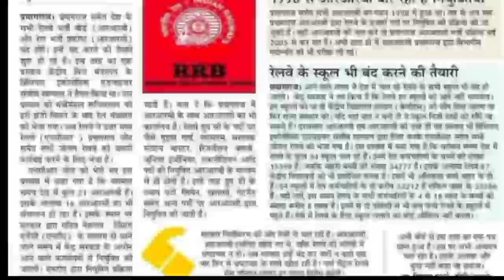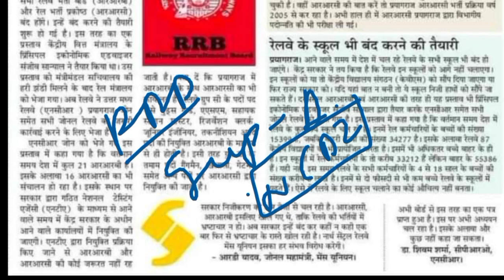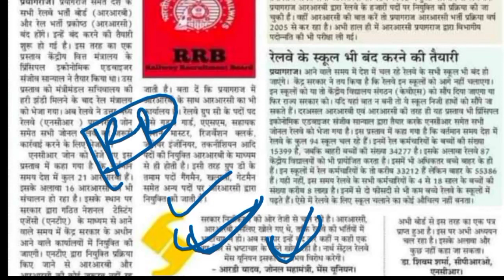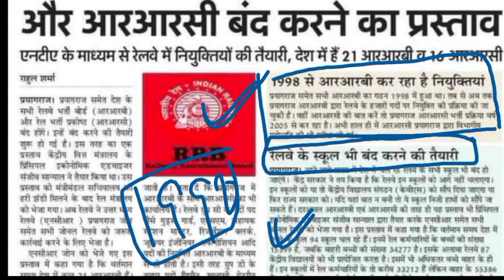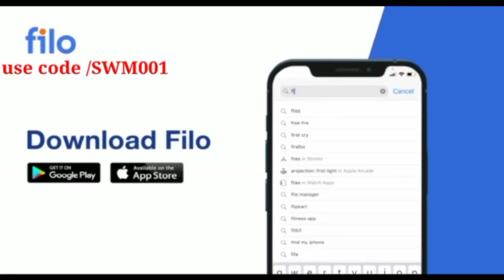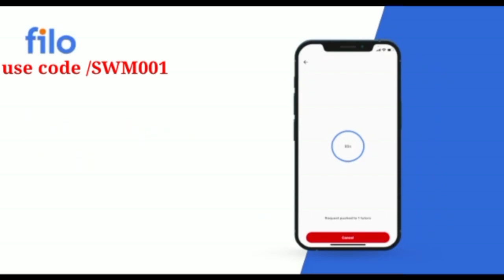रेलवे ने देश के सभी _RRB और _RRC को बंद करने का प्रस्ताव भेजा | अब क्या होगा ग्रुप डी के छात्रों का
🔴 यदि आप किसी भी एग्जाम की तैयारी कर रहे हैं तो जुड़े टेलीग्राम  से  या टेलीग्राम पर सर्च करें। STUDY WITH MATH
🔴 teligram chenal   👇👇👇

🔴   [6/17, 3:34 PM] STUDY WITH MATH: rrb alp technician Candidature Cancelled notice, rrb je replacement panel kolkata, rrb kolkata je replacement panel, rrb alp technician replacement panel Kolkata, rrb je

🔴  RECRUITMENT 2021, rrb alp technician RECRUITMENT 2021, rrb alp recruitment 2021, railway alp recruitment 2021, rrb ntpc cbt1 ANSWER KEY, rc group D Exam 2021
[6/17, 3:34 PM] STUDY WITH MATH: rrc group D Exam date, rrc group D Exam Schedule 2021, railway ntpc exam

🔴[6/17, 3:38 PM] STUDY WITH MATH: ntpc cut off, ntpc cut off 2021, ntpc cut off 2016, ntpc cut off 2020, ntpc cut

 🔴 d exam date, railway group d exam date latest news, latest news, group d exam date latest news, umang study, sanoj sir, umang study sanoj sir

video is for of fair useducatiunder section 107 of the copyright act reporting, is made for "rair use" for purpos allowances such as criticism comment news reporting teaching, scholarship, entry rsearch, feared use is a use permitted by copyright statute that might otherwise be infringing non profit educational or personal use tips balance in favouronal purposes